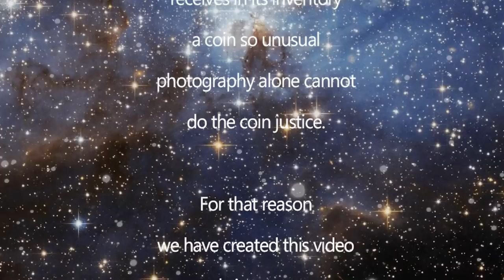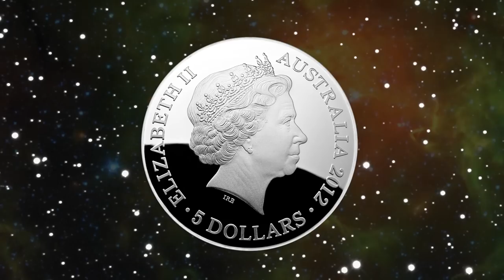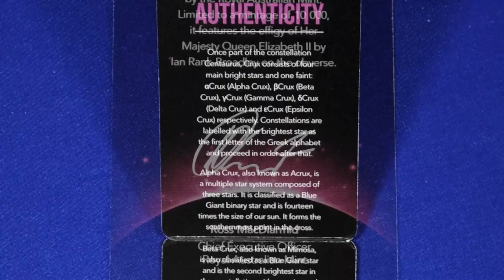Crux - The Southern Cross constellation coin by the Royal Australian Mint - ModernCoinMart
Once in a while ModernCoinMart receives into its inventory a coin so unusual, photography alone cannot do the coin justice.  This coin, a dome shaped coin by the Royal Australian Mint bears the image of Crux, the Southern Cross, and is colorized to set off the stars of the constellation on the dark blue background.  This one-ounce 99.9% pure silver coin makes a wonderful addition to any astronomy enthusiast or coin collector's collection, and makes a wonderful conversation piece.